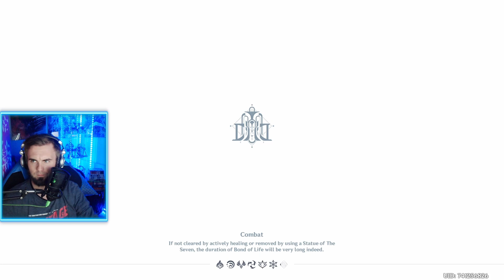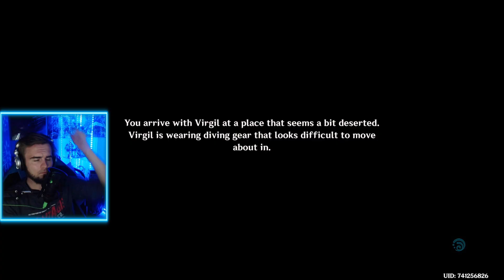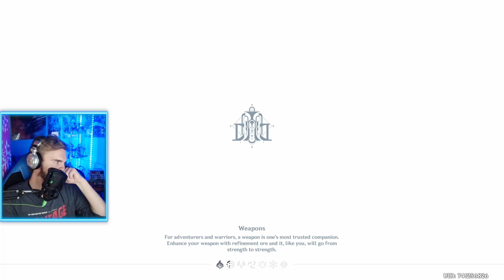Genshin Impact - Actually pulling for Emilie. Fontaine World Quests [Twitch VOD 157]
Genshin Impact is an action role-playing game developed and published by video game company miHoYo. Genshin Impact takes place in the fantasy world of Teyvat, which is home to seven distinct nations, each of which is tied to a different element and ruled by a different god. The story follows the Traveler, who has traveled across countless worlds with their twin sibling before becoming separated in Teyvat. The Traveler travels in search of the lost sibling with their companion Paimon and becomes involved in the affairs of Teyvat's nations.

You can get Genshin Impact for free on it's official